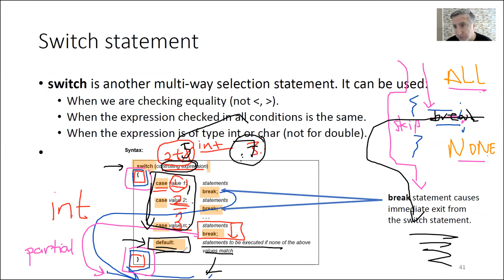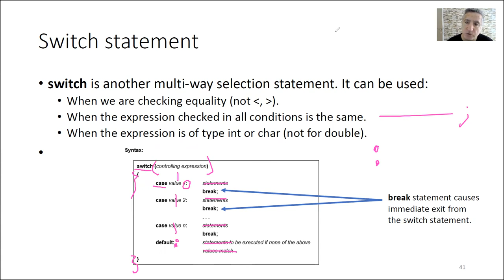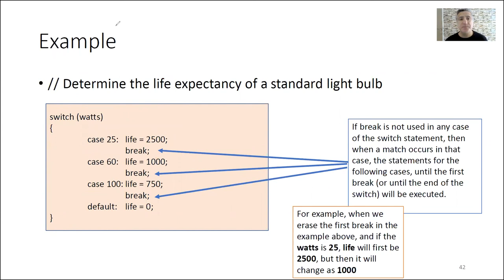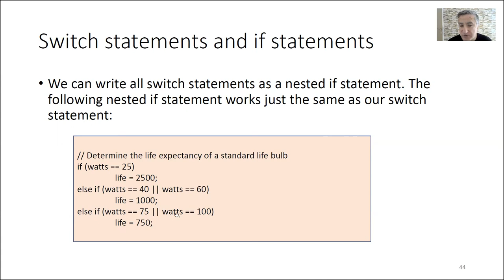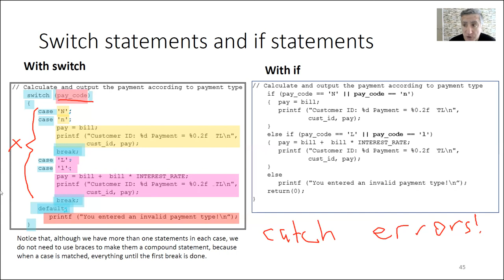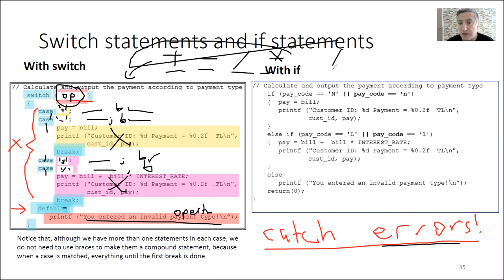CMPE102 28 Selection Structures: Switch Case Statement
A complete tutorial series for learning C programming.
This recording is taken from the CMPE 102 C programming course.